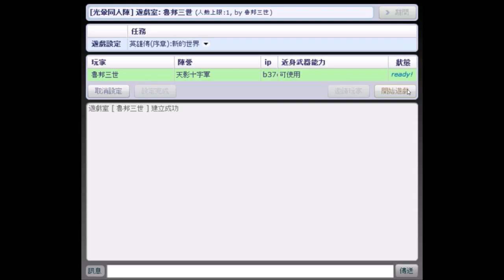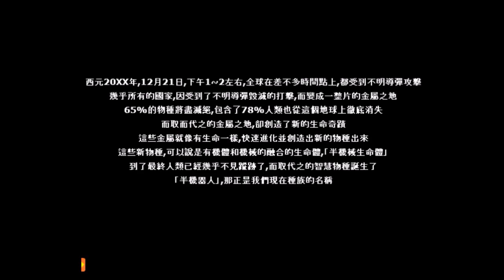【光暈戰記．S42】英雄傳(序章):新的世界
．任務名稱：英雄傳(序章):新的世界
．任務導演：GUNDAM
．任務代碼：233438
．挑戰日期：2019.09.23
．搭配音樂：The New Order、Bus Da Blockbuster、Wallflowers